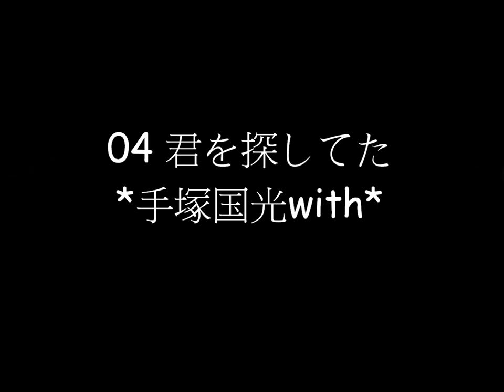手塚國光 君を探してた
君を探してた

歌：手塚国光(置鮎龍太郎)、大石秀一郎(近藤孝行)、河村 隆(川本 成)
作詞：立川吉彦
作曲：田中テルユキ
編曲：DECAPELLA
專輯：With
發售日：2005年1月1日

※英文拼音歌詞

Kimi wo sagashiteta

mabushii egao ga hora mieru darou
sorezore no koe ga yondeiru
kimi no namae wo
ima shika dekinai koto arisugite
nanda ka.. tanoshiku naru

sagashimono ga akirameta koro ni
mitsukaru kototte ooi yo ne

marude sore ga kizukareru no wo
matteita you ni deatte shimau no sa

kitto hito to hito mo onaji
nanigenai deai mo
dareka ga kimi wo sagashiteita no sa

namida wo fuite mune wo hareba ii
shippai shita koto
atarashii mokuhyou ni shiyou
ima shika dekinai koto kazoereba

makezu kirai wa warui koto ja nai
makeru no ga suki na hito wa inai

nani mo shinai de koukai suru yori wa
nani ga yatte mite koukai suru hou ga ii

butsukatte minakucha
honto no kimochi wakaranai no sa

shippai shita koto
ima shika dekinai koto kazoetara

taikutsu nan ka shiteru hima wa nai
ima kimi no koe ga yondeiru
boku no namae wo
※中文翻譯

找尋著你

看吧有著耀眼笑容的人們
以各自的聲音呼喊著
你的名字
不是現在　就辦不到的東西太過多
怎麼說呢...總覺得很愉快呢

常有那種情況　放棄找尋時
想找的東西才跑出來

就像是注意到這一點
像等待著的　相遇

人的交往一定都一樣
即使不經心的相遇
一定有某人　找尋著你

擦乾眼淚挺起胸膛吧
失敗這件事
會成為新的目標
不是現在　就辦不到的事　只要數一數

討厭輸並不是件壞事
沒有喜歡輸的人

與其什麼都沒做而後悔
不如做了　再後悔也不遲

不在衝突的情況下
無法了解　真正的心情

失敗這件事
會成為新的目標

沒有覺得無聊的閒工夫
現在　你的聲音正在呼喊著
我的名字
不是現在就辦不到的東西太過多